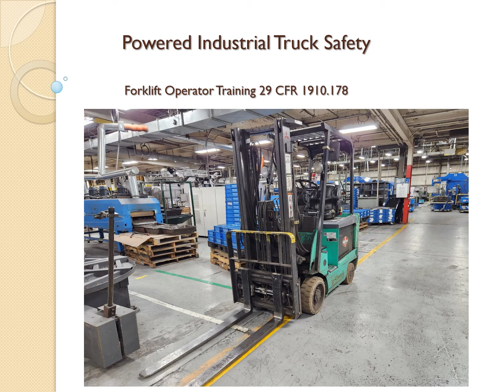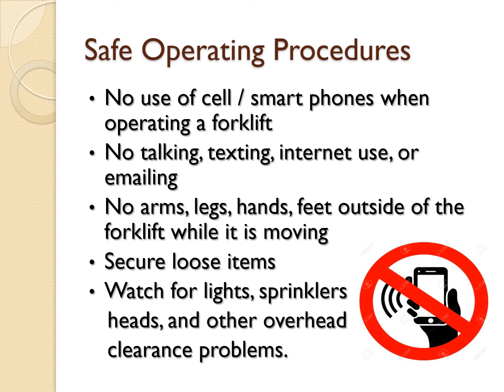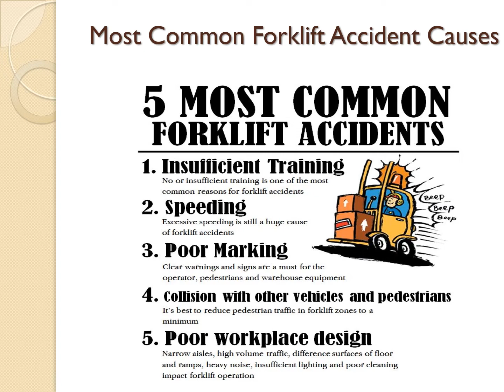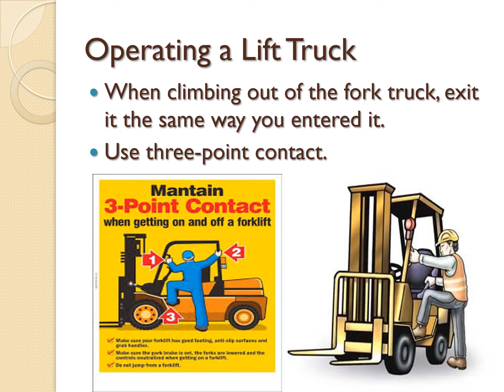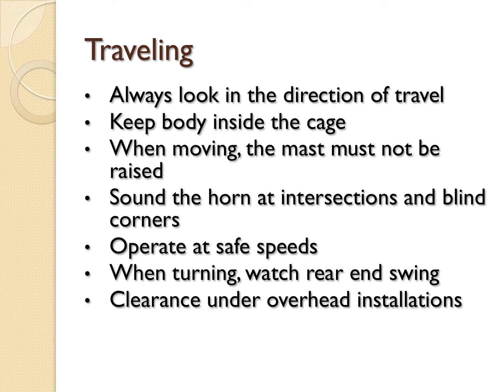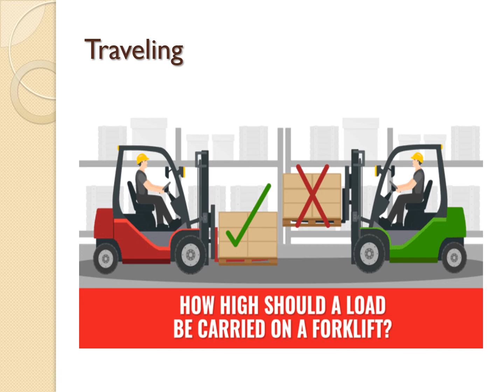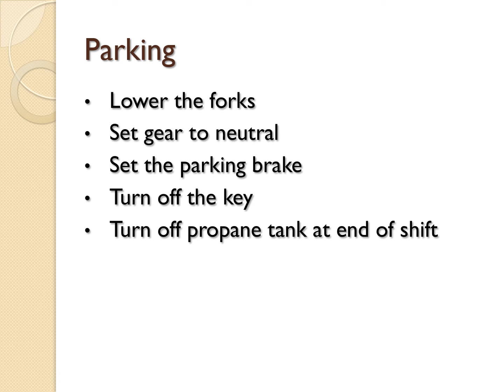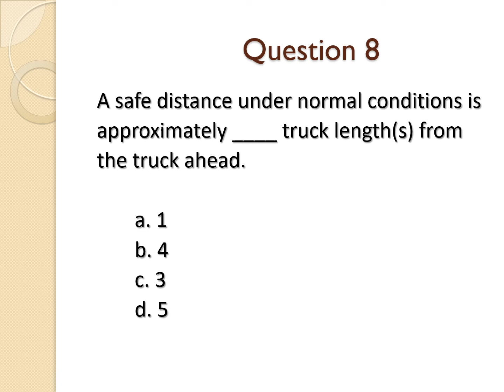Peterson Spring Powered Industrial Truck Safety Training Program